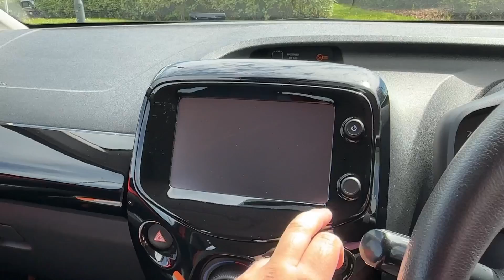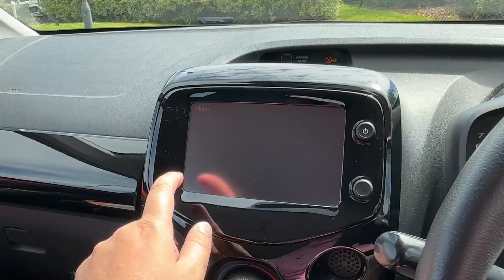Used Toyota AYGO 1.0 VVT-i x-cite x-shift in Orange - RV64NXD - Motor Match Crewe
Just into our stock, this Used Toyota AYGO 1.0 VVT-i x-cite x-shift, is now available for sale from Motor Match Crewe.

Key Features:
15" Alloy Wheels
Rear View Camera
Air Conditioning
Smartphone Projection
USB/AUX input
Bluetooth
DAB Radio

OR

Contact our friendly sales team today on 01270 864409